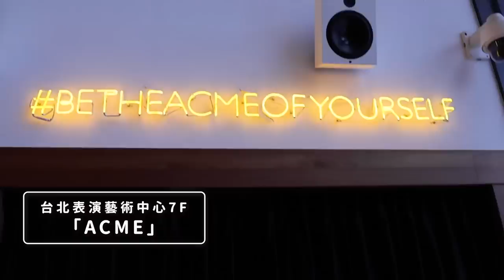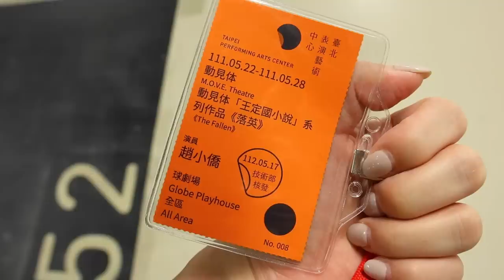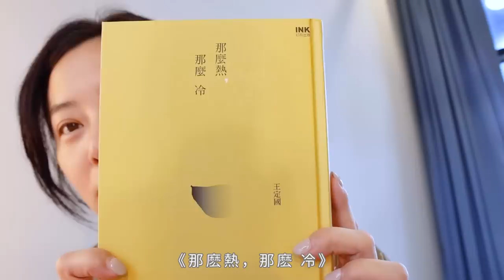一日演員vlog/10年再次接演舞台劇/北藝中心秘密景點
在懷孕的期間
我就接了這部舞台劇《落英》
我覺得冥冥之中是典典寶寶幫我選的
要完成一個舞台劇真的不容易
從讀本、排練、一直到演出
差不多花了三到四個月的時間
今天就來跟大家分享一日演員vlog
謝謝大寶小寶老爺來探班
更謝謝所有買票進劇場支持的觀眾們
大家有空也可以去台北表演藝術中心看個劇、吃個飯、導覽一下
我是典典寶寶的媽媽，也是個演員，希望可以給大家更多更好的戲劇作品

照片版權：動見體劇團、台北表演藝術中心